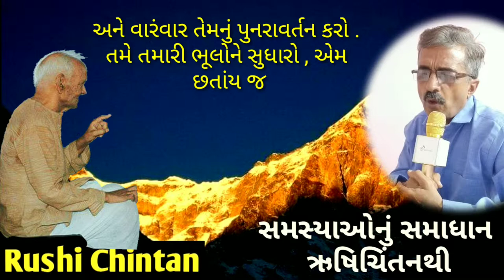મારી ઉ૫ર બૂરાઈઓને કબજો જમાવી દીધો છે,... લોકો મારી નિંદા તથા ઉપેક્ષા કરે છે, એનાથી મન દુઃખી રહે છે.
આજની સમસ્યા :  મારી ઉ૫ર બૂરાઈઓને કબજો જમાવી દીધો છે, હું દુર્ભાવનાઓથી ગ્રસ્ત થઈ ગયો છું, એમને દૂર કરવાનો પ્રયત્ન ૫ણ કરી રહ્યો છું, ૫રંતુ અનેક વાર નિષ્ફળ ગયો છું. લોકો મારી નિંદા તથા ઉપેક્ષા કરે છે, એનાથી મન દુઃખી રહે છે.
shanti kunj
shantikunj darshan
rushi chintan gujarati
shantikunjvideo
shantikunj video
haridwar